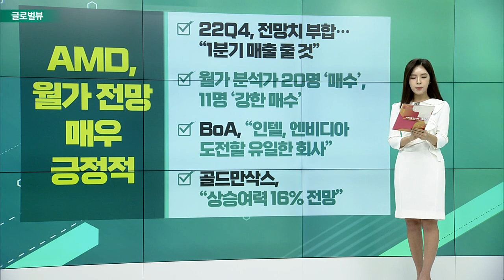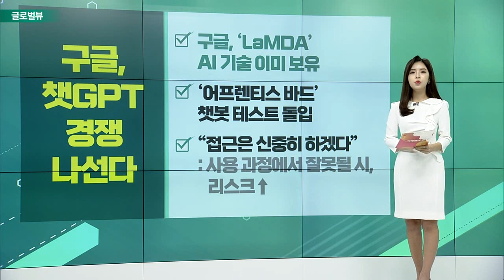UBS, 스냅 ‘보유’로 하향조정 / AMD, 월가 전망 매우 긍정적 / 구글, 챗GPT 경쟁 나선다 / CNBC, “중국 내수시장 비중 커질 것”_글로벌 VIEW(20230202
UBS, 스냅 ‘보유’로 하향조정
- 목표가 10달러 제시... 지난 31일 종가보다 13.5%↓: “틱톡, 릴스, 숏츠 등 경쟁자 너무 많다”
- 22Q4, 글로벌 일일 사용자 및 평균 매출↓
- 골드만삭스 목표가 하향 & JP모건 ‘매도’

AMD, 월가 전망 매우 긍정적
- 22Q4, 전망치 부합… “1분기 매출 줄 것”
- 월가 분석가 20명 ‘매수’, 11명 ‘강한 매수’
- BoA, “인텔, 엔비디아 도전할 유일한 회사”
- 골드만삭스, “상승여력 16% 전망”

구글, 챗GPT 경쟁 나선다
- 구글, ‘LaMDA’ AI 기술 이미 보유
- ‘어프렌티스 바드’ 챗봇 테스트 돌입
- “접근은 신중히 하겠다”: 사용 과정에서 잘못될 시, 리스크↑

CNBC, “중국 내수시장 비중 커질 것”
- 중국, 글로벌 명품 시장 대고객: 12월 LVMH, 리치몬드, 디올 주가 견인
- 팬데믹 기간동안 내수 소비 익숙해져
- 가장 큰 수혜자는 홍콩, 마카오